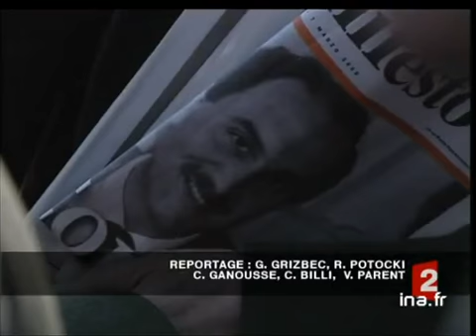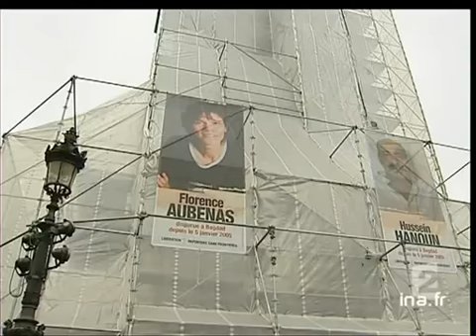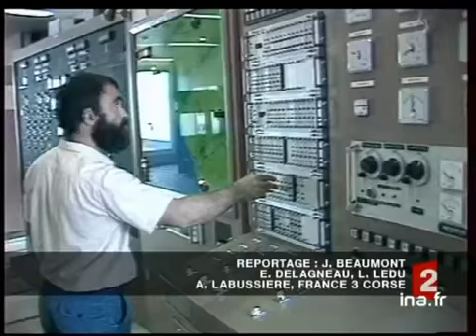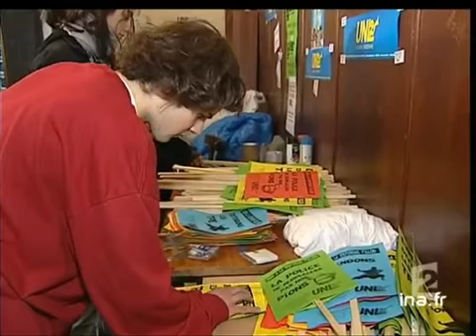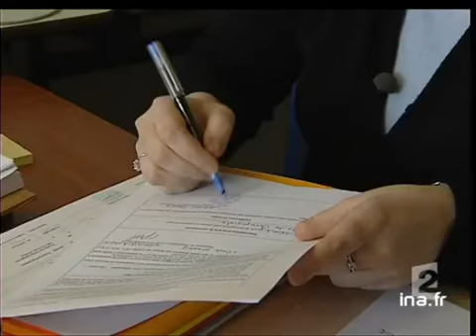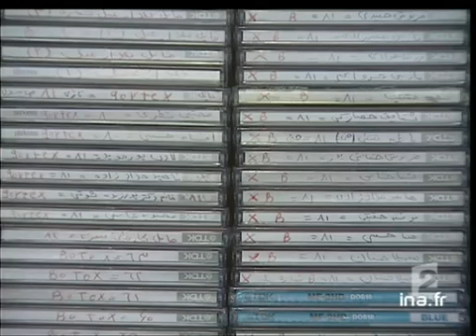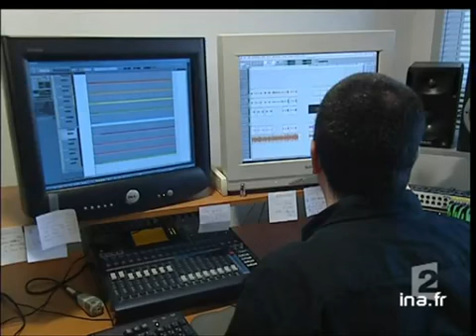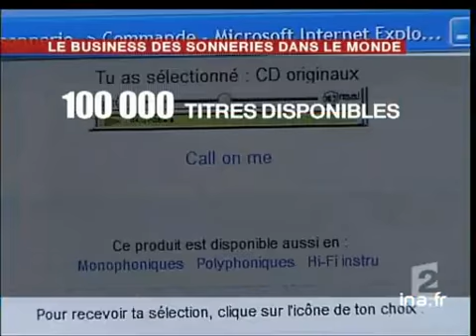20 heures le journal : [émission du 7 Mars 2005]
7 mars 2005
1. [Plateau début]

2. [Beyrouth : redéploiement syrien]
à 20:02:49:00 - 00:01:46:00. - Unilet (Union Nationale Interprofessionelle des Légumes Transformés)
Reportage avec alternance d'images factuelles et d'interview. L'armée syrienne quitte les lieux qu'elles occupaient depuis des années. Fares SOUAID, député de l'opposition, demande le retrait total des troupes syriennes du Liban et des services de [...]

3. [Plateau brève]
Brève : le président de la république Jacques CHIRAC et le  Chancelier Allemand  Gerhard SCHROEDER à Bomblerg, qui se sont rencontrés à Blomberg, demandent le retrait des trouppes syriennes du Liban.

4. [Les obséques de Nicola Calipari]
à 20:05:13:00 - 00:01:49:00. - France Télévision
Reportage avec images factuelles. Ce matin, à Rome, ont eu lieu les obséques de Nicola CALIPARI, agent des services secrets, tué par l'armée américaine lors de la libération de Giulana SGRENA.

5. [Plateau lancement : questions sur la libération de Giulana Sgrena]

6. [Questions sur la libération de Giulana Sgrena]
Dossier sur les circonstances de la mort de l'agent des services secrets italiens Nicola CALIPARI , tué par l'armée américaine lors de la libération de la journaliste italienne Giulana SGRENA

7. [Plateau brèves en images]
à 20:08:41:00 - 00:01:07:00. - France Télévision
Succession de trois brèves en images

8. [Repression de la manifestationdes femmes en Turquie]
Reportage avec alternance d'images factuelles et d'interviews.  En Turquie à Ankara, les forces de l'ordre ont réprimé violemment une manifestation qui se déroulait à l'occasion de la journée de la femme. Olli REHN, commissaire européen pour [...]

9. [Plateau brève en images]
Brève en images : en Auvergne, la chute importante de neige a paralysé les transports scolaires et certaines lignes de la SNCF.

10. [Colère des Corses pour les générateurs]
Reportage avec alternance d'images factuelles et d'interviews. En raison du froid qui s'est abattu sur l'Ile , la Corse manque d'électricité. Antonio ROSACI d'EDF Haute Corse et Nadia PIERESCHI, employée municipale font état de la situation.

11. [Plateau lancement : EDF : la Corse et le Continent]

12. [EDF : la Corse et le Continent]
Reportage avec alternance d'images factuelles et d'interviews. Pour comprendre les pannes d'EDF qui paralysent la Corse. Michel FRANCONY, directeur général adjoint d'EDF et Pierre René LEMAS, préfet de Corse analysent la situation et l'expliquent.

13. [Plateau lancement : nouveau rapport sur l'accident de la passerelle]

14. [Nouveau rapport sur l'accident de la passerelle]
Reportage avec alternance d'images factuelles et d'interviews. Un nouveau rapport relatif au décès d'une hôtesse de l'air à l'aéroport d'Orly, disculpe la compagnie Air France et en rend responsable l'agent de piste. Léon CREMIEUX du syndicat Sud [...]

15. Plateau lancement : procès du chauffard multi-récidiviste]

16. [Procès du chauffard multi-récidiviste]
Reportage avec alternance d'images factuelles et d'interviews. A Marseille, un chauffard multirécidiviste, ayant provoqué la mort d'une femme de 75 ans,  a été jugé ce matin. La famille de la victime et Maitre Karine SABBAH, avocat de la défense, [...]

17. [Plateau lancement : les dossiers disparus de Bercy]

18. [Les dossiers disparus de Bercy]
Reportage avec alternance d'images factuelles et d'interviews. Après la disparition de dossiers fiscaux de 5 personnalités, une plainte a été déposée par le ministre Thierry Breton et une enquête administrative est également en court. Vincent [...]

19. (Plateau lancement : Les TPE]

20. [Les TPE]
Reportage avec alternance d'images d'archives, factuelles et d'interviews. Les syndicats et les lycéens manifestent pour demander l'abrogation de la loi Fillion qui remet en cause les épreuves du baccalauréat et les Travaux publics encadrés (TPE). [...]

21. [Plateau : brèves]
à 20:22:13:00 - 00:00:46:00
Succession de deux brèves.

22. [Portrait de la plus jeune femme maire]
Reportage avec alternance d'images factuelles et d'interviews. Portrait et interview d'Angélique DODANE, Maire de Pont d'Héry dans le Jura.

23. [Plateau brève en images]
à 20:24:33:00 - 00:00:20:00